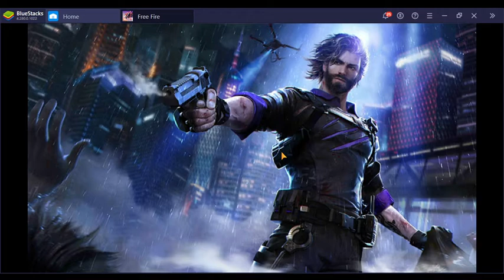Custom Match With Shohan & Ashik Freefire Md Nazmul Islam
Wellcome to my Channel, Md Nazmul Islam
Previous Videos :
Importent Videos :